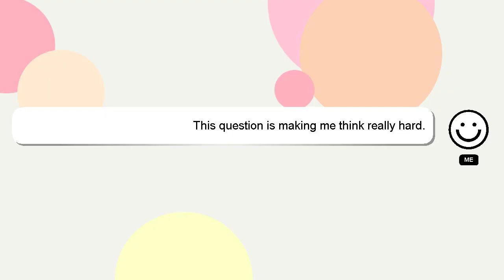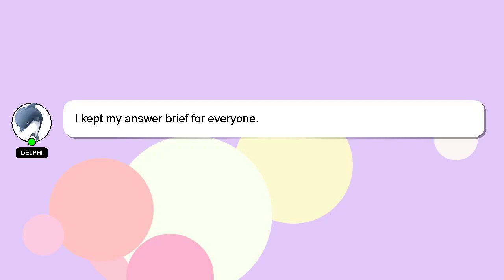How to boot ps4?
Here's a brief description of who I am, Nice to meet you, I am Delphi. I am capable of providing answers to your questions. - How to boot ps4?

*2 What we are experimenting :*